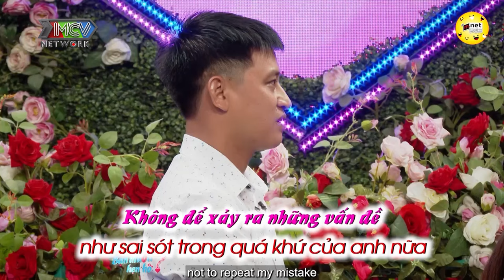The heartfelt proposal of the 40-year-old, Received enthusiastic support from everyone